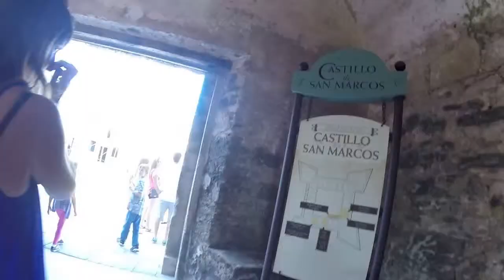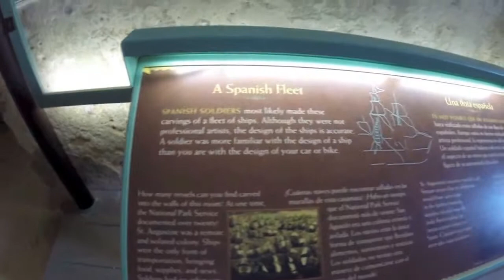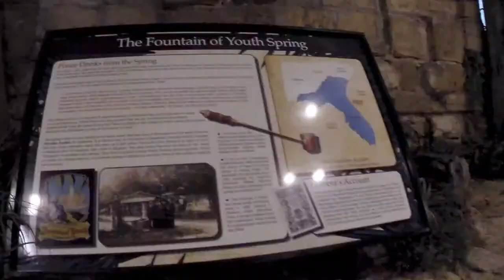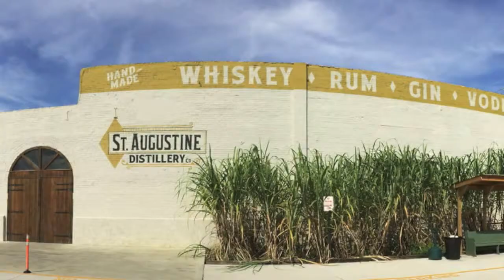St Augustine Vacation 2014 (Stabilized)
This is a highlight of our vacation to St. Augustine Florida 2014

Sites on video
Downtown St. Augustine
Castillo de San Marcos
Fountain of Youth
St. Augustine Lighthouse
Conch House
Vilano Beaches

Music is One Republic - I live